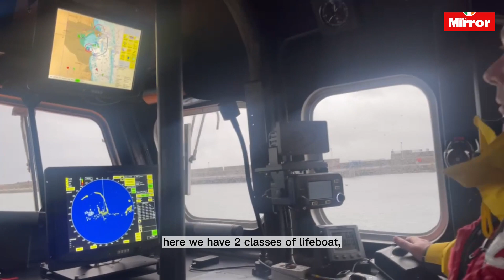'The ocean doesn't forgive' - Heroic RNLI volunteers in pre-Christmas warning to the public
Heroic volunteers who will spend Christmas and New Year out responding to emergencies at sea have warned the public: “The ocean doesn’t forgive.”

The Irish Mirror spent several hours with dedicated rescuers from the Royal National Lifeboat Institution who have saved countless lives from drowning and helped thousands of boats to shore.

The RNLI – mainly funded through donations and legacies – has 46 lifeboat stations in Ireland.

For more on this story, see irishmirror.ie